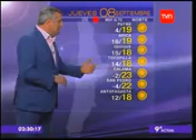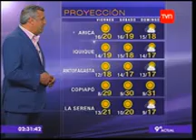TVN Cierre de Transmisiones 08 09 2016